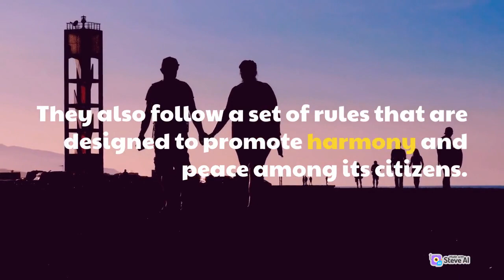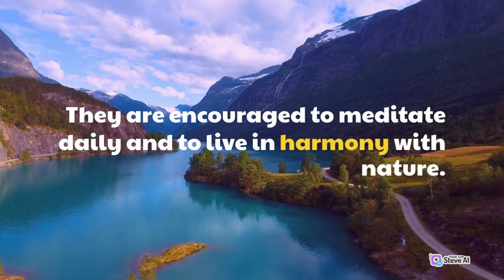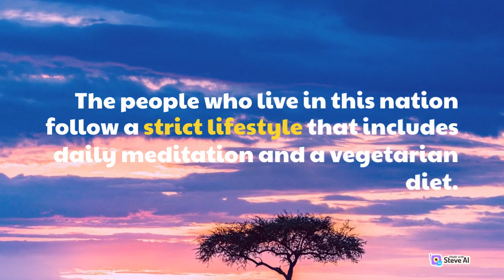Hindu country of US currency -(The Global Country of World Peace - GCWP)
The Global Country of World Peace is a unique nation that was founded in 2000 by Maharishi Mahesh Yogi, a spiritual leader from India. The aim of this nation is to promote world peace and harmony through the use of Transcendental Meditation.